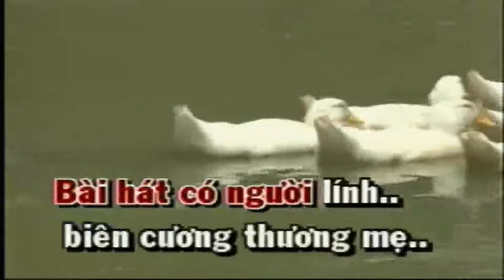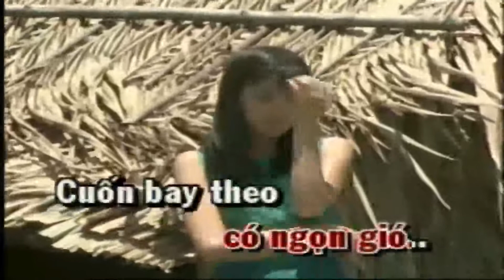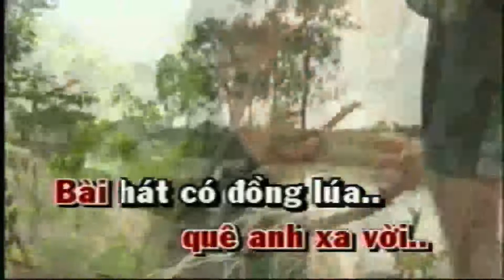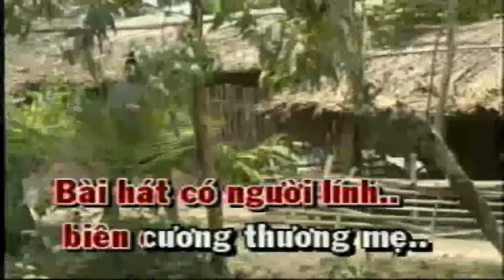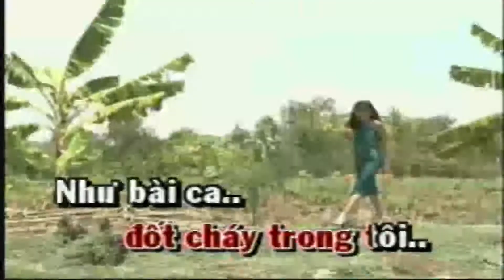VẾT CHÂN TRÒN TRÊN CÁT Karaoke